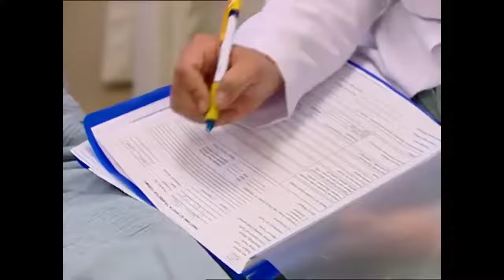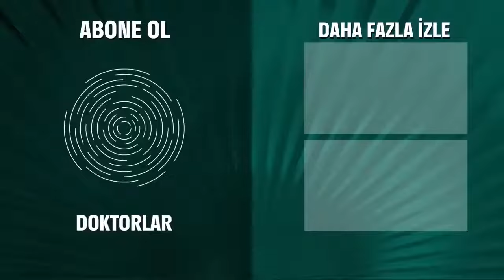Lisedeki O Fedakar Kız Gestapo'ymuş - Doktorlar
Gestapo lisedeki arkadaşını tedavi ediyor. SADECE ESKİ BİR ARKADAŞ MI?

Doktorlar 62. Bölüm Özeti:
Zenan ve Suat, ilk kez aynı evde yaşamanın getirdiği çekime kapılırlar. Aralarındaki yakınlık, ummadık ölçüde artar. Bu yakınlıktan şaşkınlığa uğrayan Zenan sabah erkenden Suat’ın evinden kaçar. Büyük bir hata yaptığını düşünmektedir. Ancak gelişmeler korktuğu gibi olmaz.
Taburcu olan Nazenin birkaç günlüğüne Ela’ya yerleşmiştir.
Hayatında ilk defa annesi tarafından şımartılan Ela, çok memnundur. Ancak, annesinin kaza geçirdiğini öğrenen üvey ablasının sürpriz ziyareti, Ela’nın hevesinin kursağında bırakır.
Nazenin, Haldun’un evlilik teklifini kabul etmeye karar verir. Ancak Ela’nın bunu öğrenmesi tatsız bir şekilde olur.
19 Mayıs gösterilerine giden liseli öğrencilerin otobüsü kaza yapar. Acile gelen yaralıların arasında, Fikret de kendi lise arkadaşıyla karşılaşır. Bu karşılaşma onu eskilere götürdüğü kadar üzecektir de..
Arslan’dan umudu kesen Jülide, mantık evliliği yapmaya karar verir. Bunu öğrenen Arslan Jülide’yi kazanabilmek için bir girişimde bulunur. Ancak küçük çabası, büyük bir karışıklığa yol açar.
Ömer adında bir hasta, Zeynep’i geçmişe götürür. Eski acılarla boğuşurken Hasan ona destek olur.
Kayınvalidesinin evinde yaşamaktan bıkan Ayla, Hasan’la tartışır. Ve karşısına çıkan ilk fırsatta onu aldatmaya yeltenir.

Oyuncular:
Yasemin Ergene
Ahmet Kutsi Karadoğan
Melike Güner
Bekir Aksoy
Yağmur Atacan
Yeşim Ceren Bozoğlu
Gamze Topuz
Mehtap Altunok
Devrim Nas
Cüneyt Türel

KÜNYE:
Yapım: MEDYAPIM
Yapımcı: Fatih Aksoy
Yönetmen: Şenol Sönmez, Oğuzhan Tercan, Merve Girgin